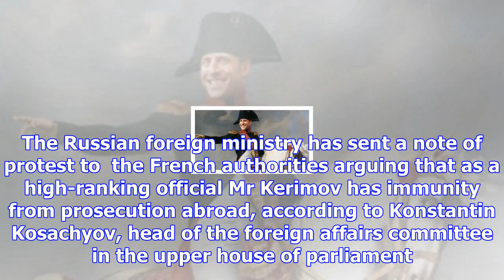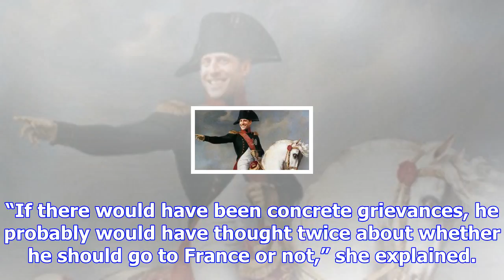Russia protests ​arrest of billionaire playboy suleiman kerimov on suspicion of french riviera tax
Russia protests ​arrest of billionaire playboy suleiman kerimov on suspicion of french riviera tax fraud
“We will do everything in our power to protect his lawful interests,” Mr Peskov said. The Russian fo...